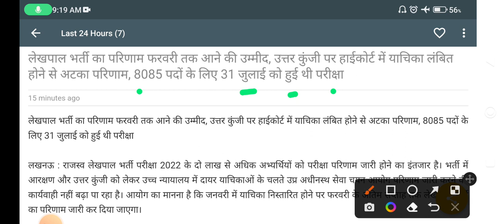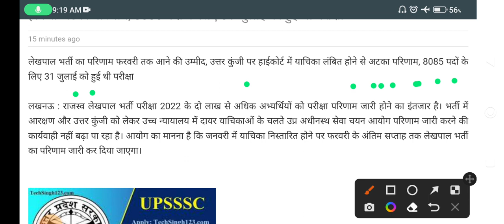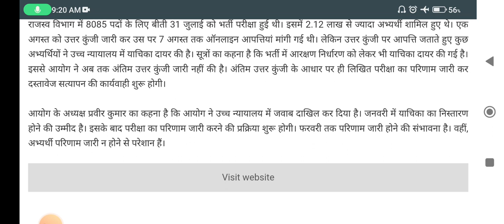UP Lekhpal Latest News Today♦Lekhpal paper Leak मामला♦15 हजार संदिग्ध व रिजल्ट को लेकर बडी अपडेट